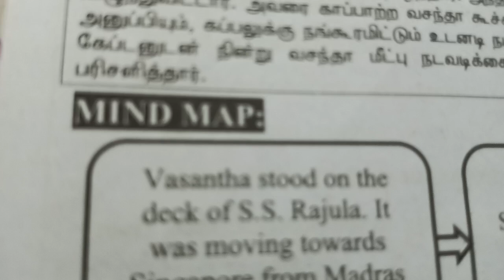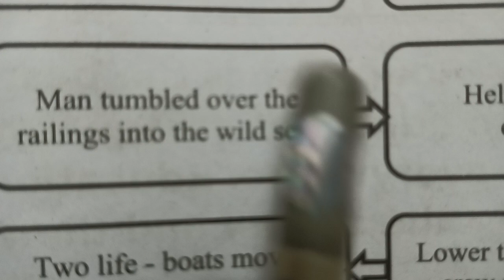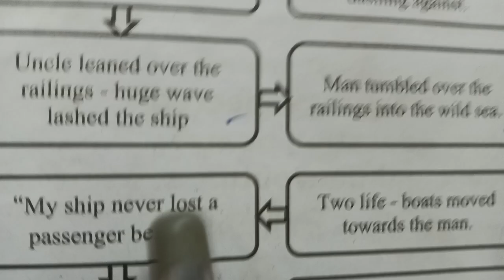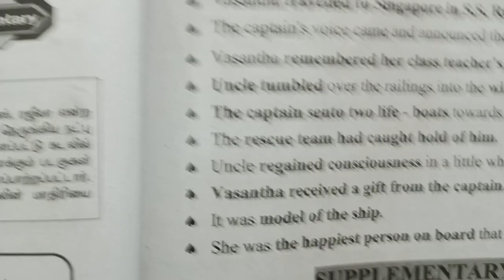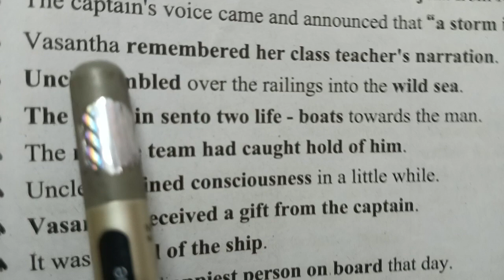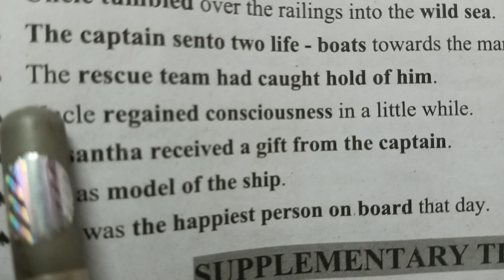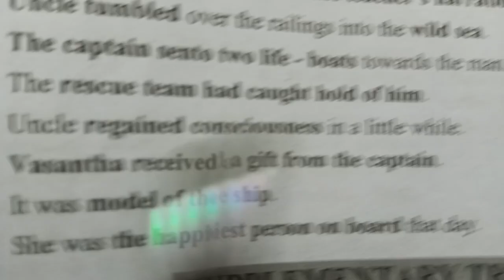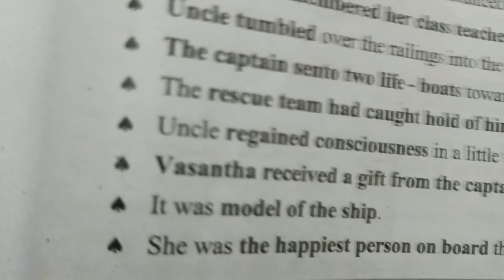7th Man Overboard@CJ Grammar School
7th EnglishTerm 3@CJ Grammar School